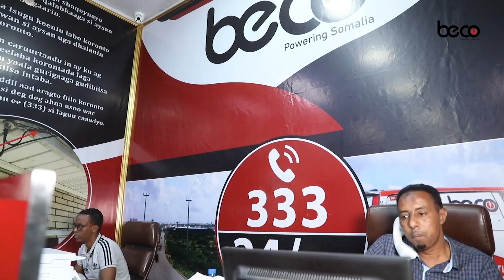"Warbaahinta & culimada waa inay ka qayb qaataan ka hortaga iyo waqtigelinta maandooriyaha"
Warbaahinta & culimada waa inay ka qayb qaataan ka hortaga iyo waqtigelinta maandooriyaha ee dhibaatada ku haya bulshada" Aqoonyahan Cabdirisaaq Muqtaar"